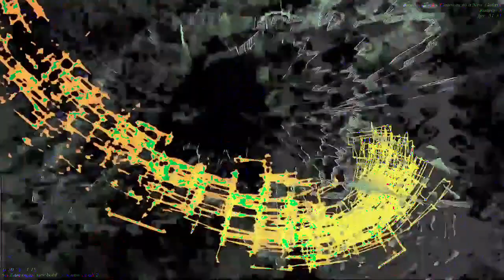[EPILEPSY WARNING] Movie 23 01 04 22h49m28s